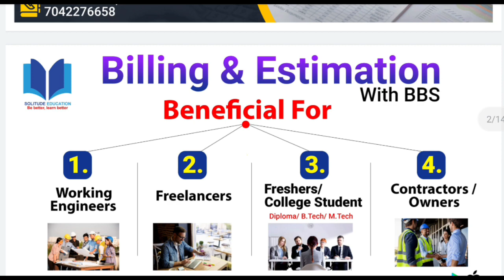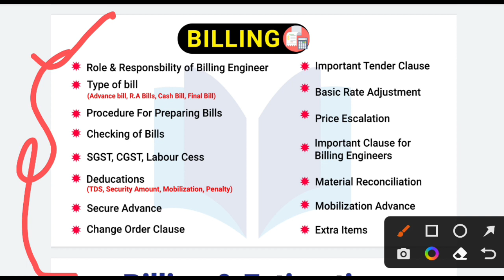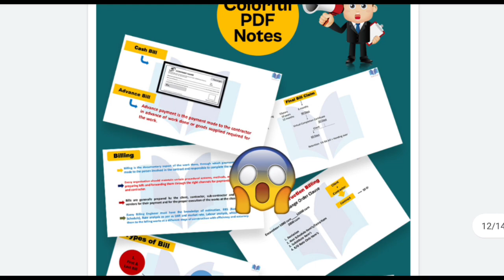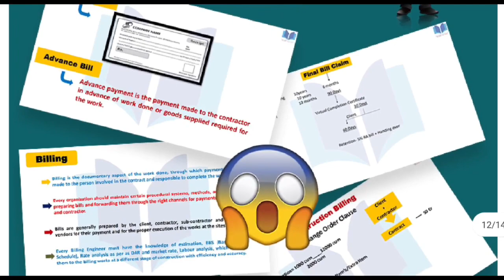Office Job option for civil Engineers | Billing & Estimation Engineer | 14 seat only